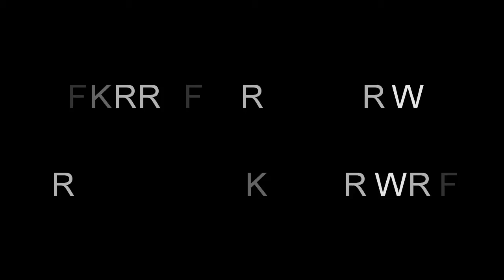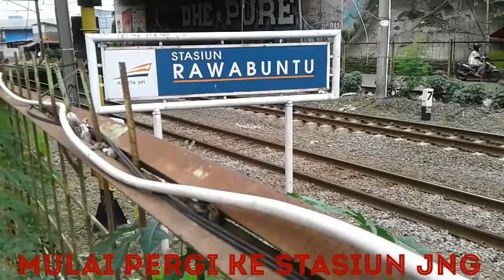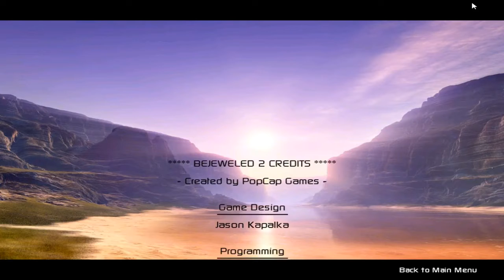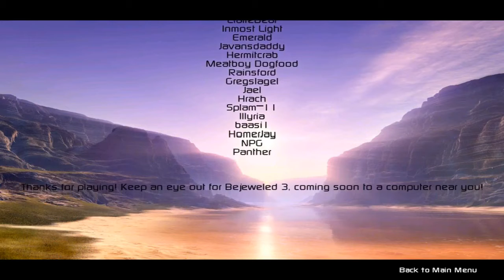VLOG#45 - Naik Kereta Api dengan Thunder ( サンダーで列車に乗る / 천둥 기차를 타고 )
Created by : Andaro.
Lagu Ending : Iwan Fals - Bento.
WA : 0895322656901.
ID Line : andaroganteng.